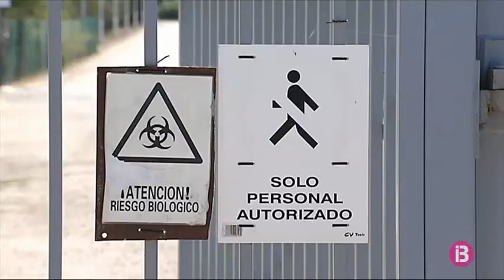El Govern recorrerà la sentència que l’obliga pagar a l’Estat pel rescat de les dessaladores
El Tribunal Superior de Justícia de les Illes Balears (TSJIB) ha emès una sentència segons la qual el Govern haurà de pagar 45,3 milions d’euros a l’Estat pel rescats de les dessaladores de Santa Eulària i Ciutadella.

Així ho ha anunciat aquest dimarts el conseller de Medi Ambient i Territori, Miquel Mir, que ho ha qualificat de “mala notícia” i d'”injusta”. Mir ja ha anunciat que el Govern recorrerà la sentència. Considera que hauria de ser l’executiu espanyol qui es fes càrrec dels sobrecostos de les obres i que tot plegat s’hauria de resoldre per la via política.

El conflicte es remunta al 2011. Finalitzades les obres, el Govern es va negar a recepcionar els costos i sobrecostos de les instal·lacions que estaven inoperatives per la manca de connexió amb la xarxa d’abastiment.

Al 2016, i per posar-les en marxa el més aviat, s’arriba a un acord: l’executiu balear assumeix les obres de connexió mentre que el Ministeri manté la titularitat i no en repercutirà el rescat al Govern. Un acord que es va rompre el desembre de 2015 quan el govern espanyol va aprovar en un Consell de Ministres un contenciós administratiu contra l’executiu balear per demanar el cost del rescat.

Tampoc després, amb un nou govern espanyol, s’ha aturat el conflicte. La Conselleria, segons ha afirmat Miquel Mir, reclamarà una solució política amb la ministra del ram, Teresa Ribera, amb qui ja ha demanat una reunió.

De moment, però, el litigi continua ja que el Govern ha decidit recórrer contra la sentència.

Per al Partit Popular d’Eivissa, no creu que el Govern, i de retruc la butxaca dels ciutadans balears, hagin de fer front a aquest pagament.

L’Ajuntament de Ciutadella garanteix que el sobrecost de la dessaladora, uns 20 milions d’euros, no repercutirà sobre la població. De fet, la primera tinent de batlessa i regidora d’Aigües, Noemí Camps, ja va dirigir mesos enrere un escrit a la Conselleria per demanar que, si es perdia el recurs, no es fes pagar el rescat de les concessions al municipi.